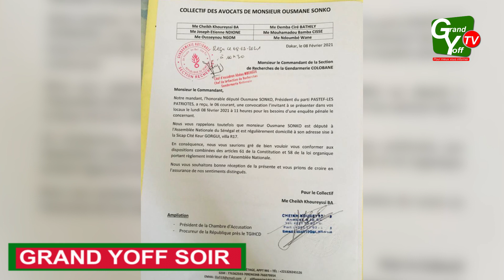GRAND YOFF SOIR DU 31 mars : le round up de l'actualité nationale et internationale